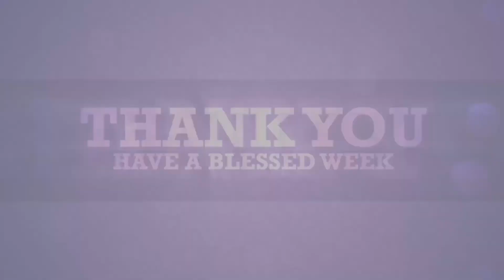CONVICTION FOR SIN PART 1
THE CHURCH HAS BEEN DECEIVED